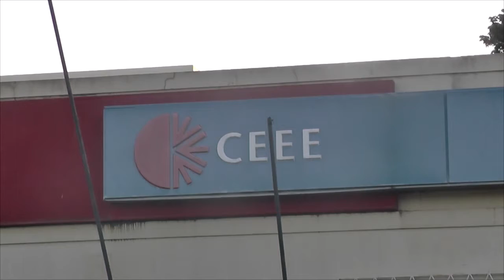CONTA DE ENERGIA SERÁ MAIS CARA NO MÊS DE MARÇO.